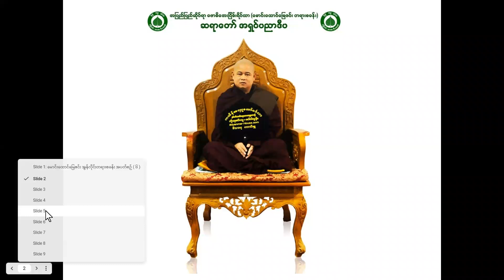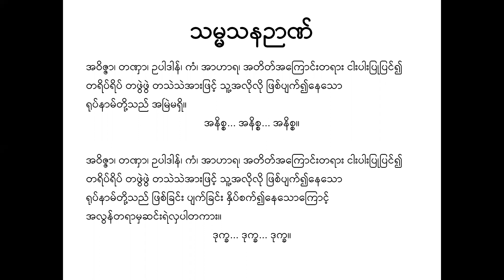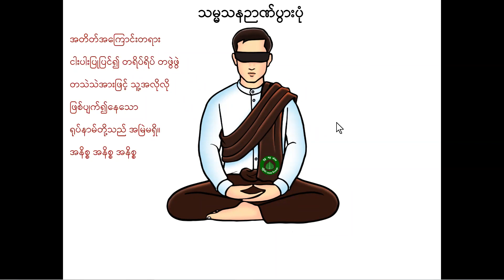သမ္မသနဉာဏ်11.8.2021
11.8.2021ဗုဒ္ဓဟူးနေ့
K6  (အပတ်စဥ်၆)
နံနက်၉နာရီ